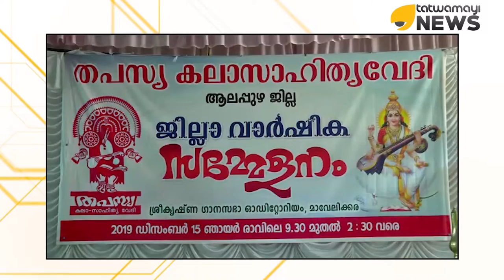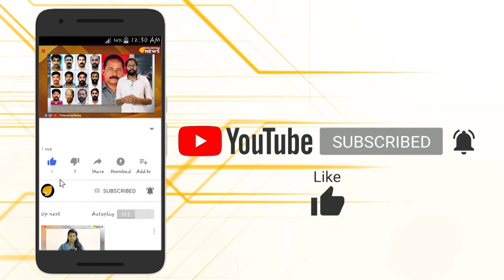സംസ്‌കൃതിയുടെ പുണ്യവുമായി തപസ്യ..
സംസ്‌കൃതിയുടെ പുണ്യവുമായി തപസ്യ.. കേരളത്തിന്റെ കലാ സാംസ്‌കാരിക രംഗത്ത് മൂല്യവത്തായ സംഭാവനകൾ നൽകിയ സംഘടനയാണ് തപസ്യ കലാസാഹിത്യ വേദി. തപസ്യയുടെ ആലപ്പുഴ ജില്ലാ സമ്മേളനം മാവേലിക്കര ശ്രീകൃഷ്ണഗാനസഭേ ഹാളിൽ വച്ചു നടന്നു.